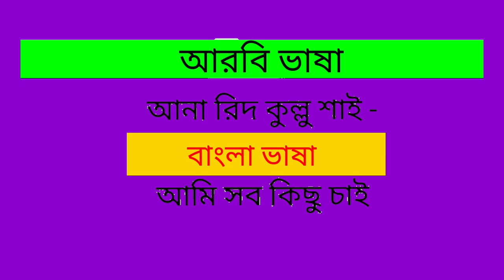আরবি ভাষা শিখুন খুব সহজে গুরুত্বপূর্ণ শব্দ গুলো, আরবি ভাষা টু বাংলা ভাষা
ছোবাহ আল খায়ের = শুভ সকাল
হুয়া ফ্রি জেইন= সে ভালো আছে
আনা ফ্রি মারিদ = আমি অসুস্থ আছি
তায়াল চাল্লিহ = নামাজ পড়তে আসো
ইন্তা নফর কয়েছ = তুমি মানুষ ভালো
হুয়া মাহির নফর = সে অভিজ্ঞ লোক
আনা রিদ কুল্লু শাই = আমি সব কিছু চাই
হাদা মাদী কালাম = এটা অতীত কথা নফর কয়েছ = তুমি মানুষ ভালো
হাদা মাদী কালাম = এটা অতীত কথা

angreji bhasha
আরবি ভাষা শিক্ষা |সৌদি আরব |আরবি ভাষা
শিক্ষা |আরবি  টু বাংলা |arabic_to_bangla